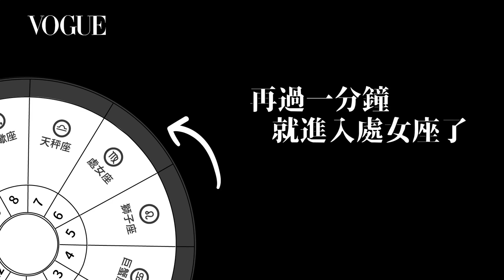星座分析準不準、太陽上升月亮怎麼看？國師唐綺陽破解星座你該知道的事(特輯)｜占星小知識｜Vogue Taiwan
00:00 30歲看上升、愛情看月亮？唐綺陽教你一次看懂星座的太陽、上升、月亮
06:18 星座運勢到底準不準？國師唐綺陽教你這樣看